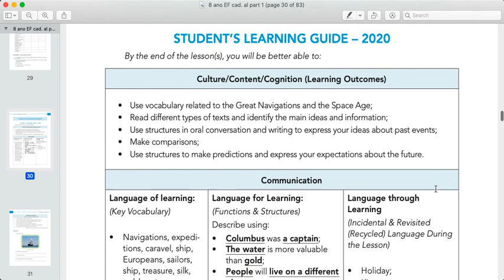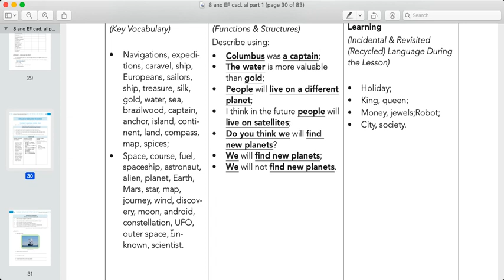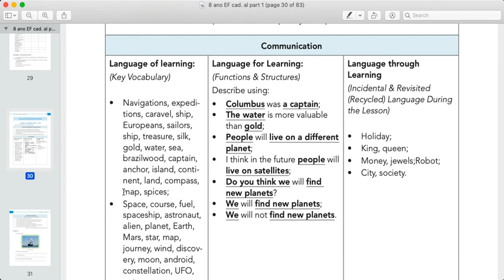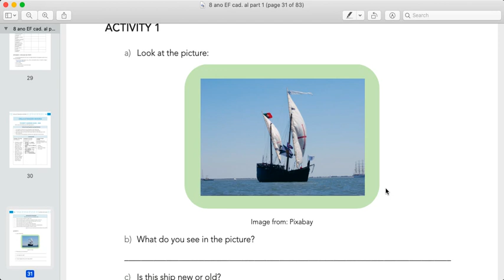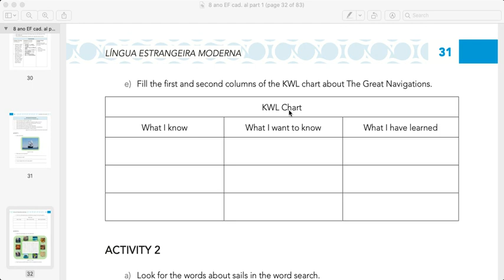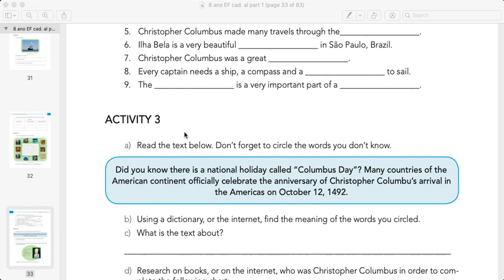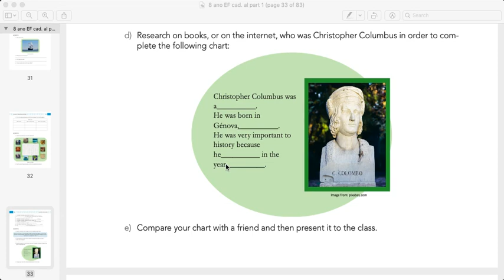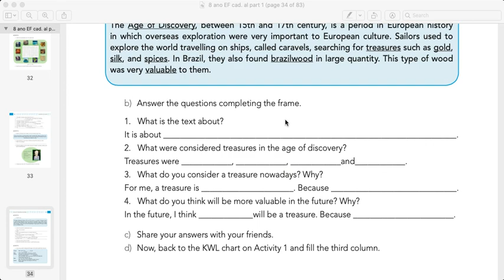INGLÊS 8º ANO - TALLIS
8ºs anos   2º bimestre   atividade p  nota  caderno do aluno início 8 6 2020